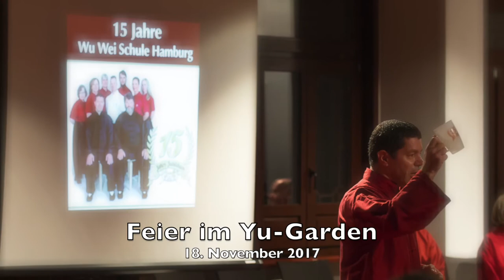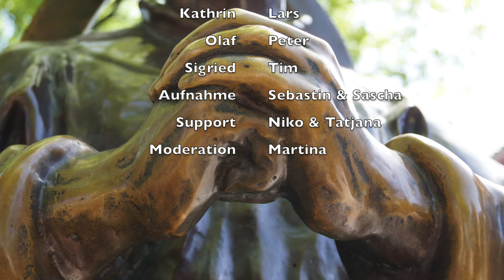WuWei Schule TaiChi Qigong Jubiläum 15Jahre Show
Am 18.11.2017 feierte die Wu Wei Schule für Tai Chi & Qigong ihren 15. Geburtstag im Yu Garten Hamburg mit einer Darbietung des Wu Wei Teams, bestehend aus Lehrern und Schülern vor großem Publikum.